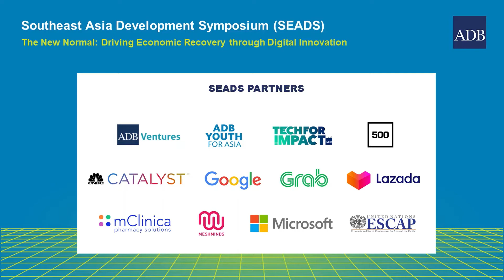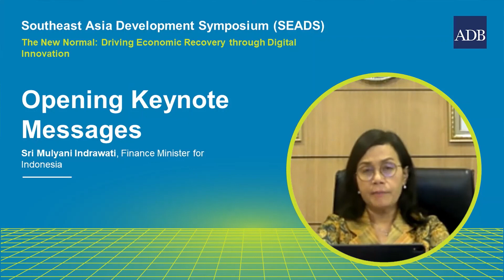Keynote: Sri Mulyani Indrawati, Finance Minister of Indonesia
Sri Mulyani Indrawati, Indonesia’s Finance Minister, delivers a keynote at the inaugural ADB Southeast Asia Development Symposium (SEADS) on 21 October.

For insights on solutions helping Southeast Asian countries address development challenges,